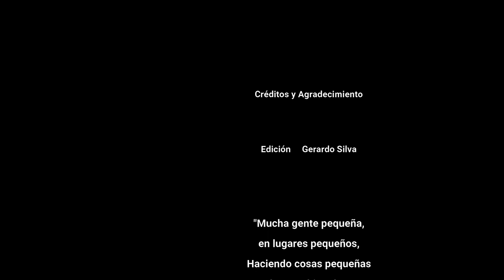presentación Gerardo Silva Gran parte de "Mi Historia de vida"